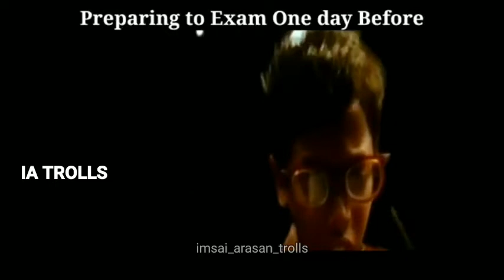Exam Atrocities __Exam Sodhanaigal __Exam Trolls __ Imasi arasan trolls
COPYRIGHT DISLAIMER

NOT ME...